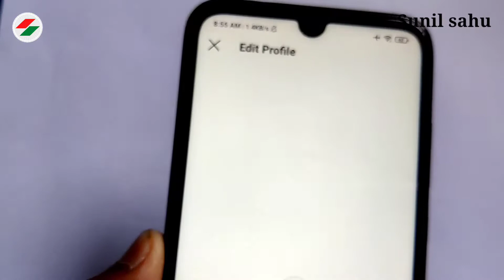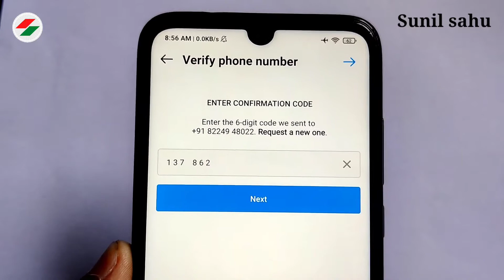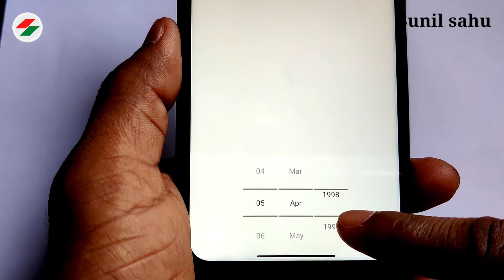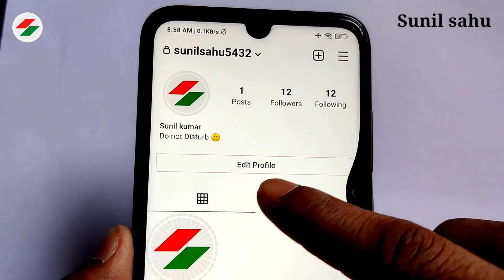How to change Instagram mobile number 2021 (Hindi) - Instagram Number Change kaise kare | Sunil sahu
Doston Aaj ke is video me aap dekhenge How to change Instagram mobile number 2021 (Hindi) - Instagram Number Change kaise kare | Sunil sahu full explain in detail in hindi 2021.